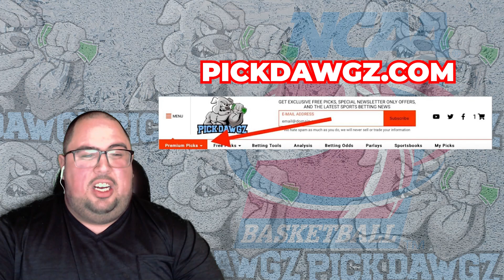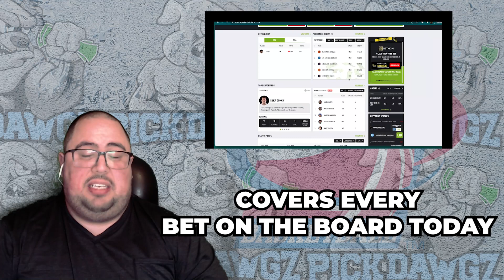Stanford vs Arizona State 2/9/23 College Basketball Free Pick CBB Betting Tips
The Arizona State Sundevils take on the Stanford Cardinals in Thursday College Basketball Action. Get Chris' College Basketball Pick and Prediction for this game.